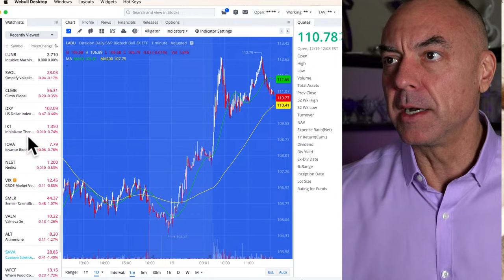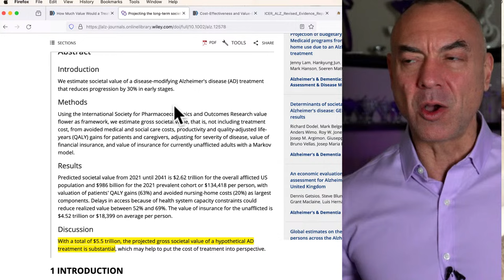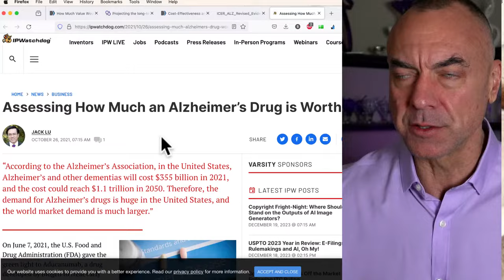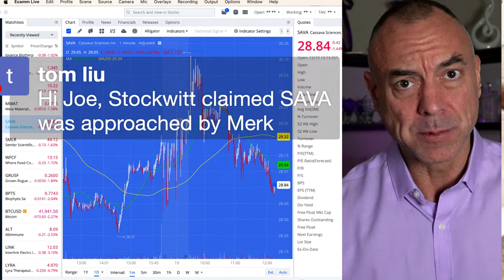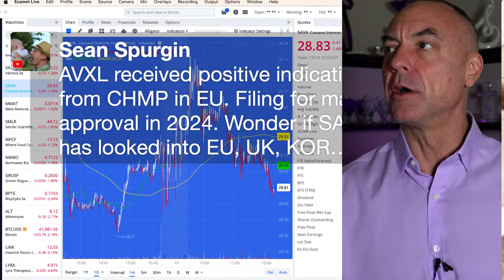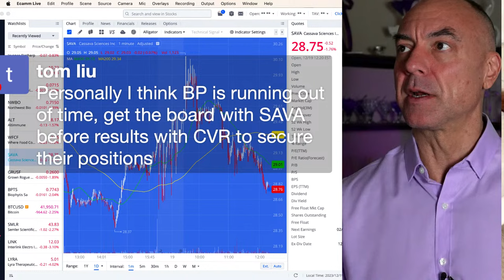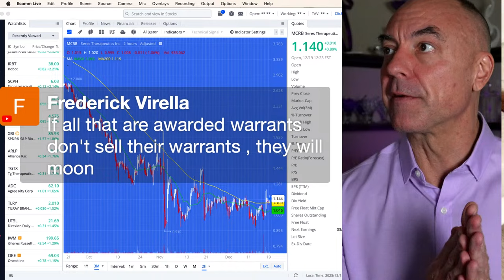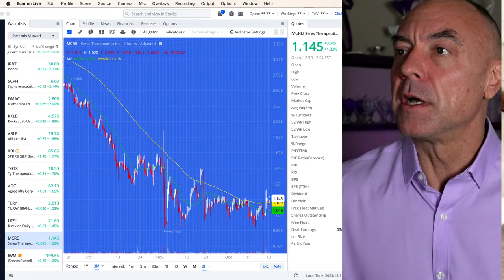SAVA What is the Value of Disease Modifying Treatment? $30k Multiple Ways